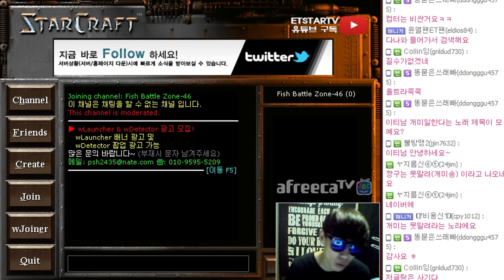[이티]엽기스타강좌 저그는 물량량!!